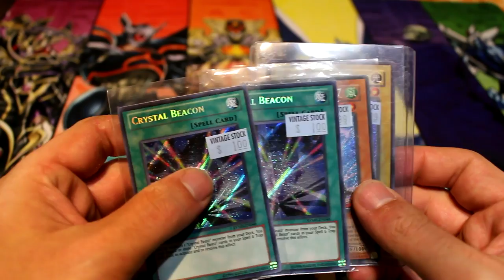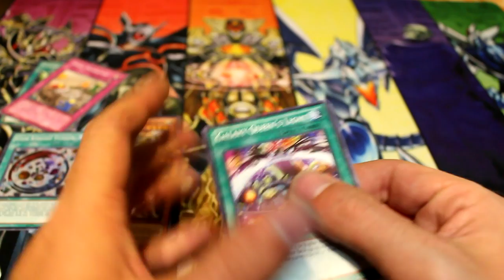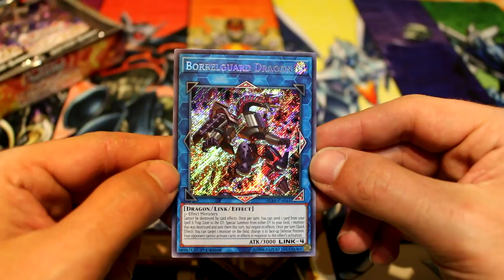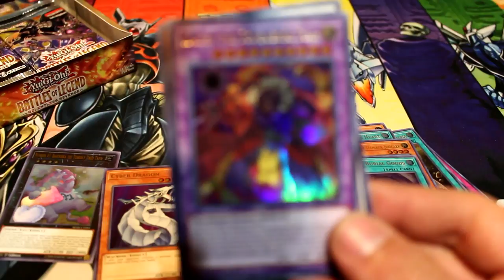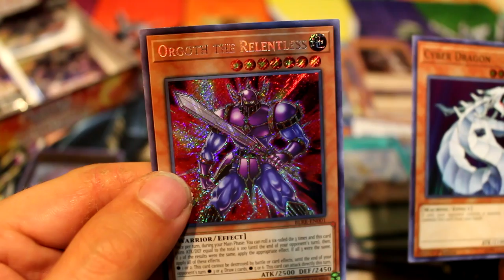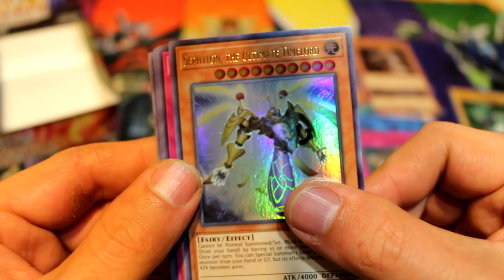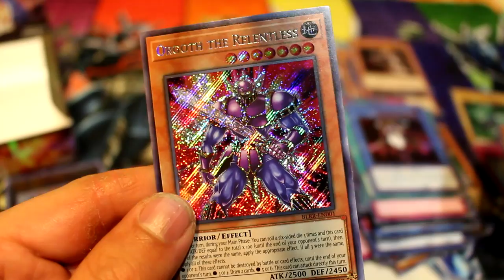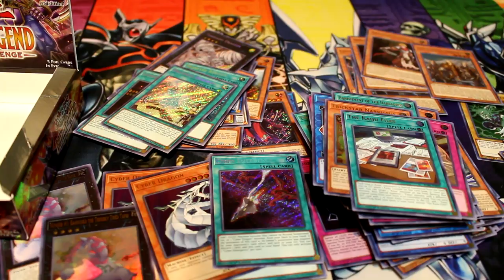Updates, Content Ideas, and Battles of Legend: Relentless Revenge Opening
Figured we'd bring y'all some rain after this content drought we've been having. The video pitches some ideas and talks about what has been going on. The box was pretty good. Till next time guys. -SMW